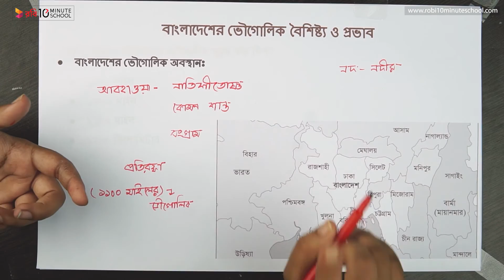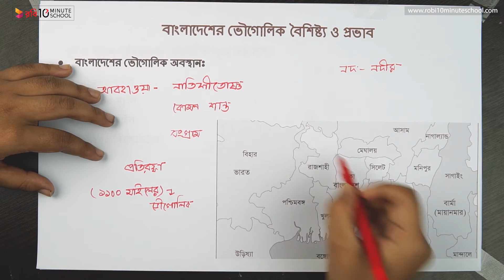০৩.০৪. অধ্যায় ৩ : প্রাচীন বাংলার জনপদ - বাংলাদেশের ভৌগোলিক বৈশিষ্ট্য ও প্রভাব-৪ [SSC]